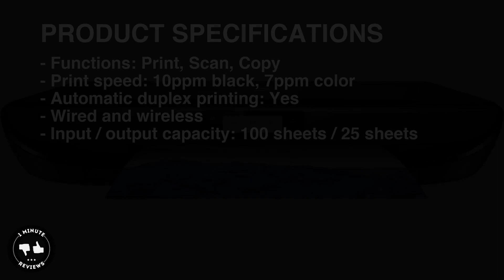HP ENVY 5055 Wireless All-in-One Photo Printer review - Overall Rating: 8.2 / 10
Today we are reviewing HP ENVY 5055 Wireless All-in-One Photo Printer.

Product Specifications:
Functions: Print, Scan, Copy
Print speed: 10ppm black, 7ppm color
Automatic duplex printing: Yes
Wired and wireless
Input / output capacity: 100 sheets / 25 sheets

Product Pros:
Automatic duplex printing
Durable
Google cloud and apple air print
Good value

Product Cons:
Not very responsive touch input

Product Ratings:
Performance - 8.5
Print Speed - 6.7
Print Quality - 9.2
Design - 8.5

* All images used in the video were found on Google Images, and are marked as "Free to use or share", none of the images have been modified or tampered with.